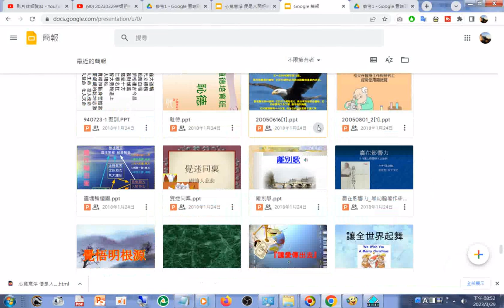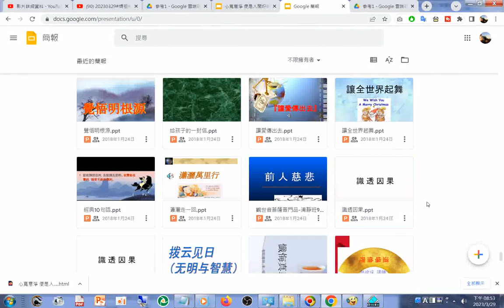split 008#投影片 數百篇#IKT#PPT#PPTX#簡報#道場簡報#道場投影片#TAO#DAO#雲端硬碟#Google 簡報 html20230329